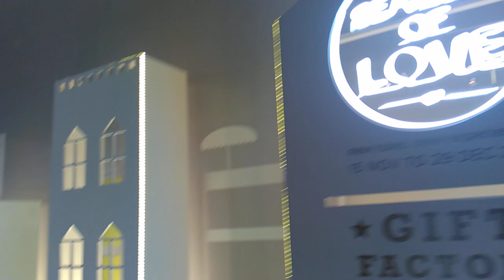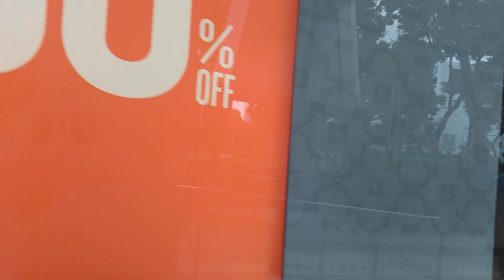Somerset Mall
Holiday Season's🎄2019